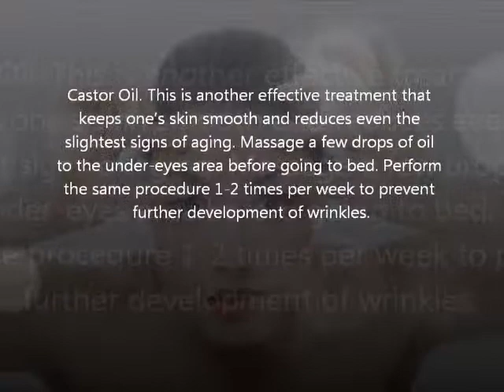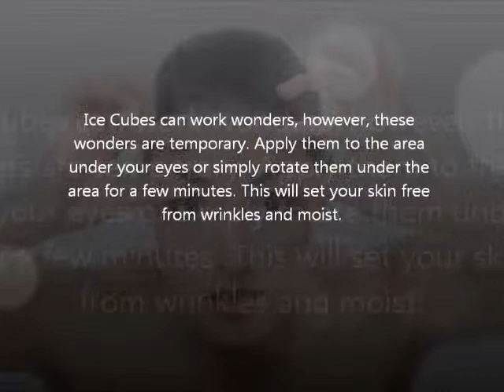How to Get Rid of Wrinkles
Short Presentation. Useful tips How to Get Rid of Wrinkles
Photo: Depositphotos/Piotr Marcinski